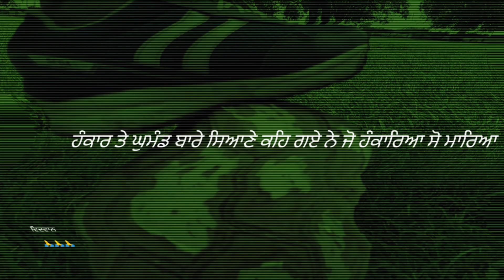ਮੈਂ II EGO II ਹਉਮੈ II NEW PUNJABI SHORT MOVIE II ਸੱਚੀ ਘਟਨਾ 'ਤੇ ਅਧਾਰਤ ( Part -1)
ਜੇ ਵੀਡੀਉ ਵਧੀਆ ਲੱਗੀ ਤਾਂ Share ਜ਼ਰੂਰ ਕਰਿੳੁ ਜੀ ||
                       ਧੰਨਵਾਦ 🙏🙏

Funny Videos In Punjabi | Full Comedy Scenes | Short Punjabi Movies

ੲਿਸ ਤਰ੍ਹਾਂ ਦੀਅਾਂ ਹੋਰ ਵੀਡੀਓਜ ਦੇਖਣ ਲੲੀ ਸਾਡੇ ਚੈਨਲ ਨੂੰ SUBSCRIBE ਕਰੋ ਤੇ Bell 🔔  ਦੇ Icon ਨੂੰ ਦਬਾੳੁਣਾ ਨਾ ਭੁੱਲੋ ਤਾਂ ਜੋ ਤੁਸੀਂ ਸਾਡੀ ਅਗਲੀ ਵੀਡੀਓ ਦੇਖ ਸਕੋ ਸਭ ਤੋਂ ਪਹਿਲਾਂ ||

Malwe Wale